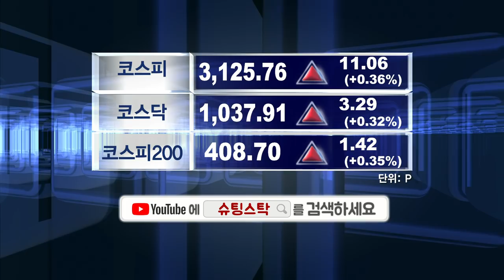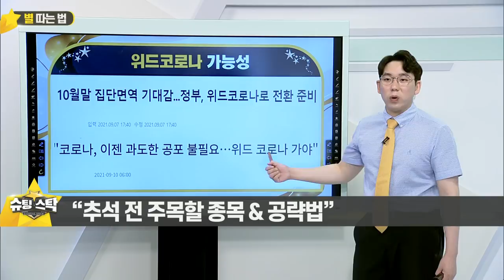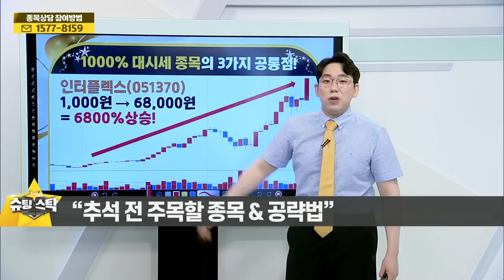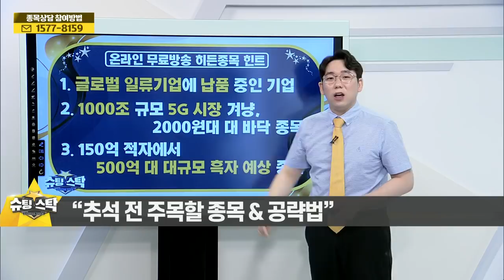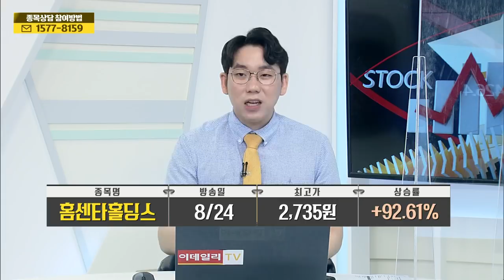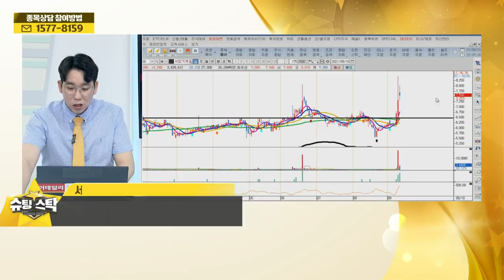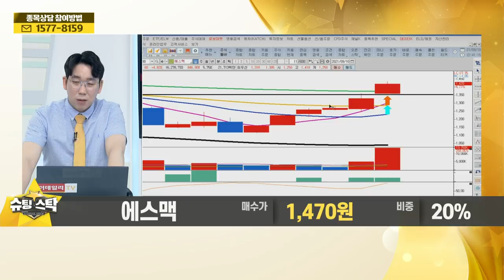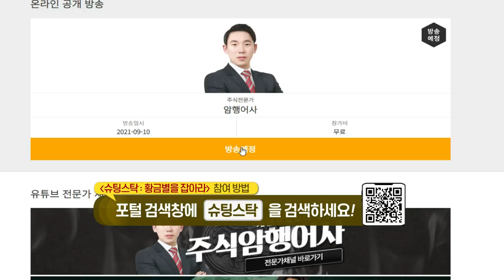슈팅스탁 20210910